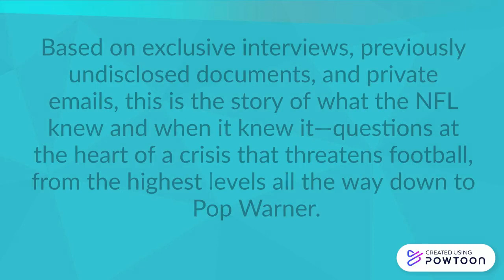League of Denial by Mark Fainaru-Wada